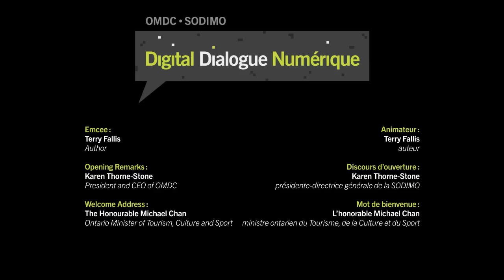OMDC Digital Dialogue 2012: Success in the Digital World: Part 1 of 29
Opening Remarks and Welcome Address
Emcee: Terry Fallis, Author
Opening Remarks: Karen Thorne-Stone, President and CEO of OMDC
Welcome Address: The Honourable Michael Chan,
Ontario Minister of Tourism, Culture and Sport